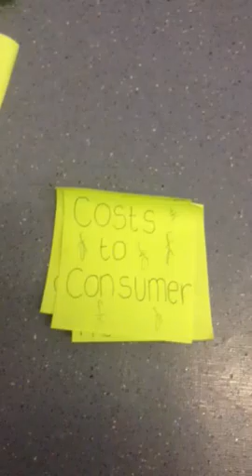L2d digital cinema sk cb